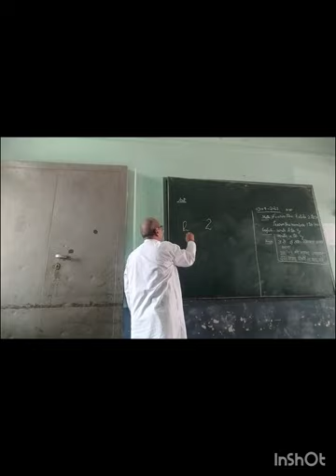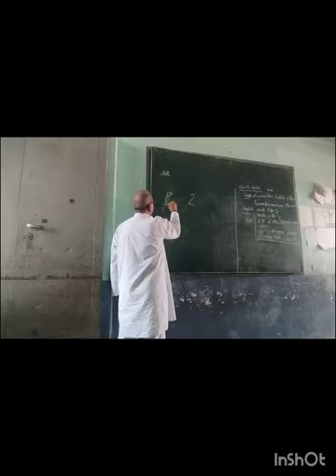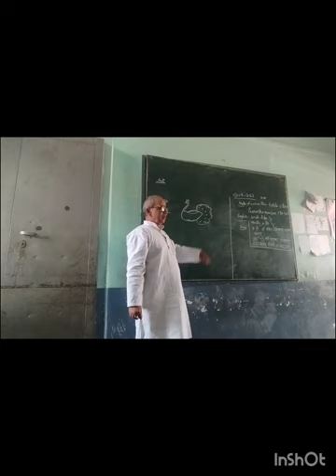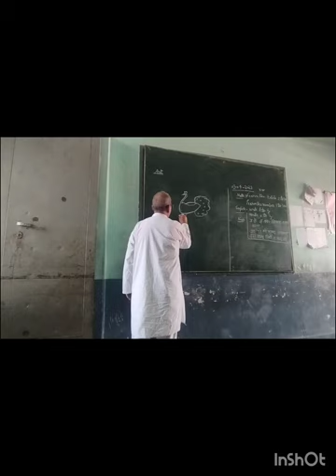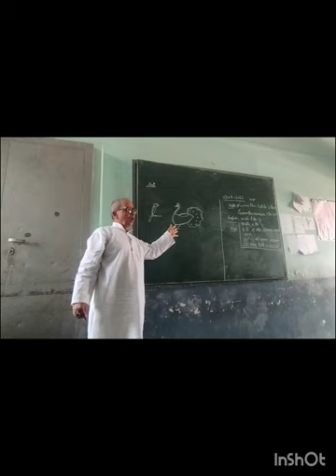Art--2 Number se parrot AVN peacock ka Chitra banana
Art two number se parrot  avn peacock ka Chitra banana bade hi aasani dhang se isko banaya ja sakta hai